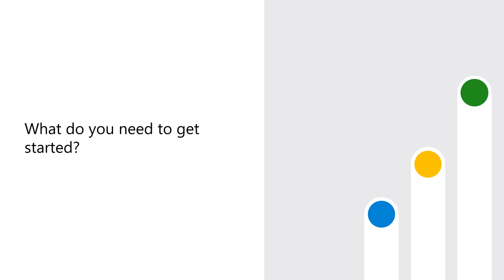Ascent Solutions Identity Assessment Integration with Azure Active Directory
Learn how Microsoft Intelligent Security Association (MISA) partner Ascent Solutions integrates with Azure Active Directory. Ascent Solutions is a consulting partner, providing its customer best in class Microsoft security solutions.